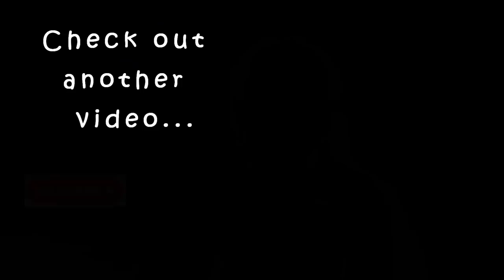A solution for black spots,freckles,age spots,tan spots|karimashiloverlatest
Today I’m going to review Mamaearth’s Bye Bye Blemishes. It contains Daisy Flower, Mulberry Extract, Vitamin C. It lightens my scar and helps in removing blemishes making skin tone even. It also helps with the hyper pigmentation and lightens dark spots naturally. Along with that it’s free from all harmful toxins like parabens, SLES, Mineral Oils etc.They are 100% plastic positive, recycle more plastic than they use.

anti blemishes cream
blemishes cream
cream for blemishes
blemishes removal cream

I sincerely thank all of u for choosing to click on my ordinary videos and make this a family .Thank you and really appreciate from bottom of my heart .

Big  🐻  Hugs❤️